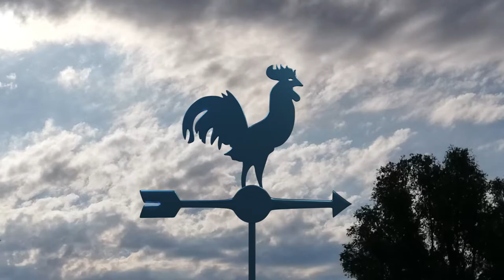Johann Strohmann - UnEntschlossen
Ein Song über Unentschlossenheit. Ein bisschen wie ein Bilder-Rätsel...